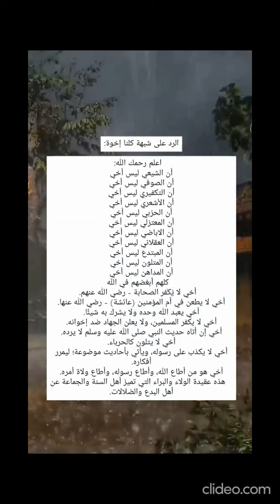اخوة الاسلام والرد على جهال الولاء والبراء